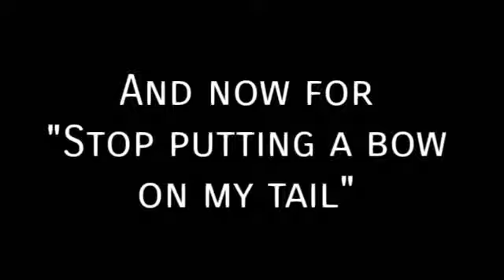Stamper's Toe Hurts // Stop Putting a Bow on My Tail